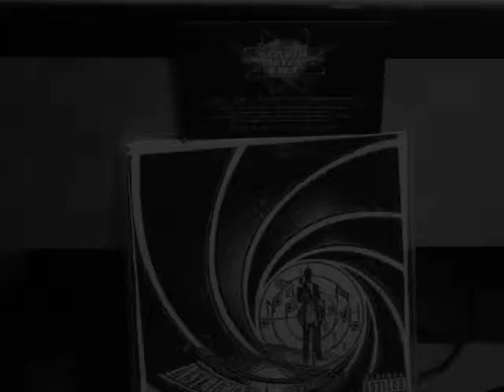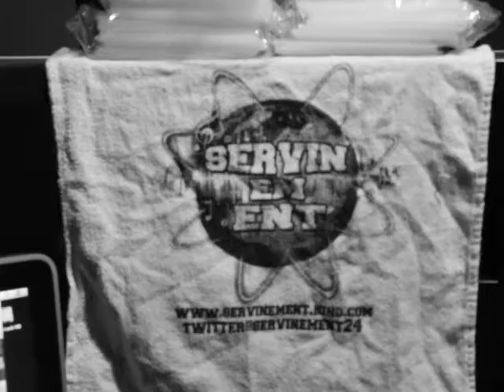Ming Bison - bath salt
IN STUDIO SESSION. TEAMSERVINEM Directed and shoot by HIP OFF Ming Bison Mixtape (Instrumental Hitman) Servinement.ning.com